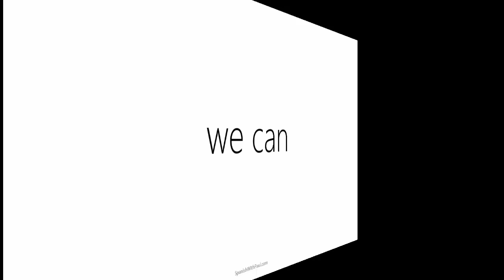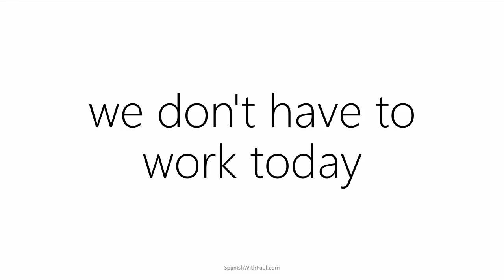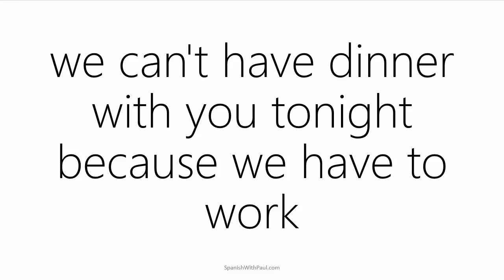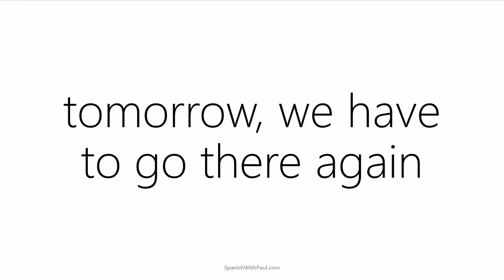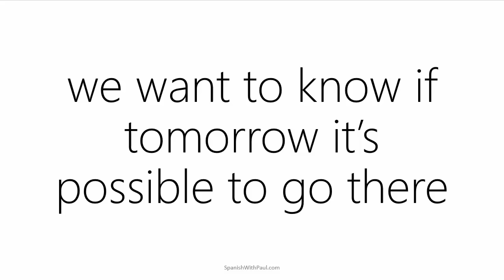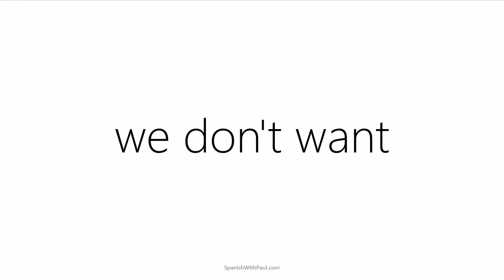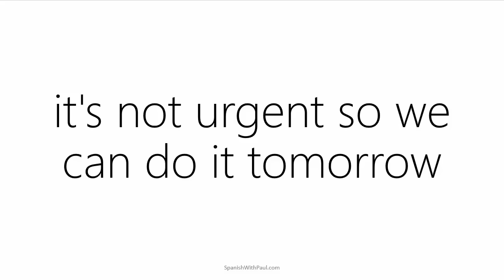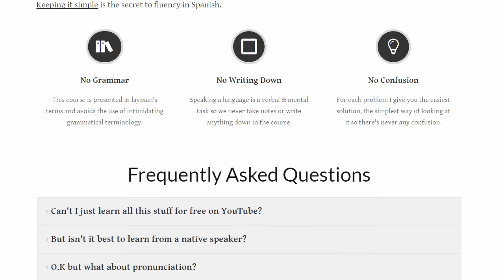Learn Spanish With Paul - Mini Course 7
Watch your confidence to learn Spanish EXPLODE with this popular mini-course series from Spanish With Paul! It's perfect for beginners or anyone "stuck in a rut" with their Spanish learning.

Hello friends, Paul here.

Mini course 7 has arrived and I'm sure it's going to give your Spanish another very good workout.

In this episode we focus on the angle of "we" with our core set of modal verbs (can, want and have to) and take special care to incorporate much of what we've learned from the previous mini courses into this one, especially the vocabulary.

It's very important to move forward but also RETAIN what you've learned previously!

You'll find that the sentences are getting a little longer to translate so USE THAT PAUSE BUTTON whenever you need more time to think out your answers. Repeating the lessons until you can ACE them is also advised as this allows you to build a rock solid foundation in Spanish that will help you achieve fluency much more easily later on.

As always - enjoy and let me know what you think,
Paul

P.S - whenever you're ready to take the plunge and become fully fluenty in conversational Spanish remember to check our my main (private) course where you'll get my complete training plus 1-1 help from me as you work your way through it!